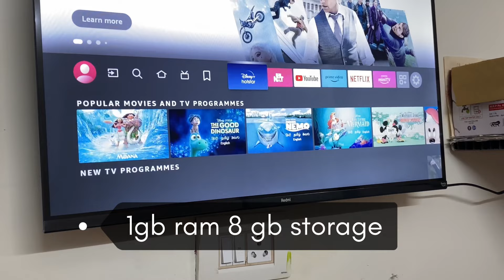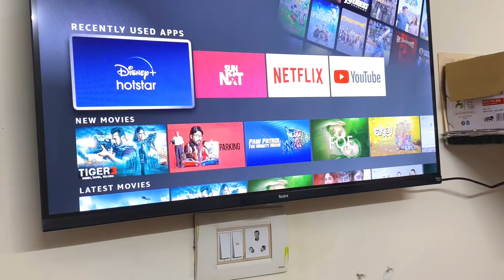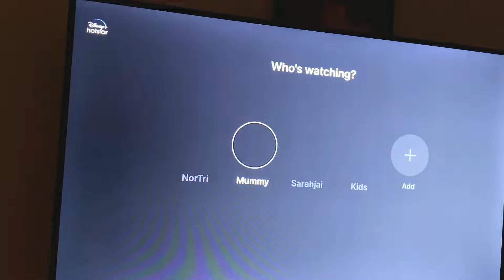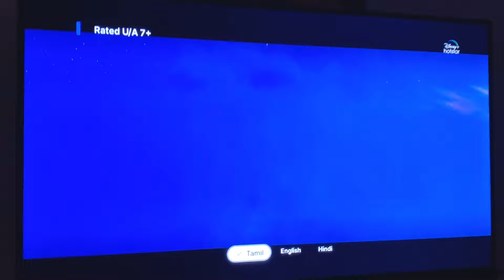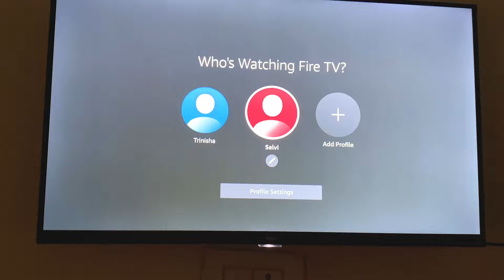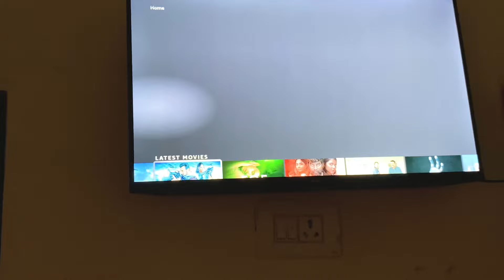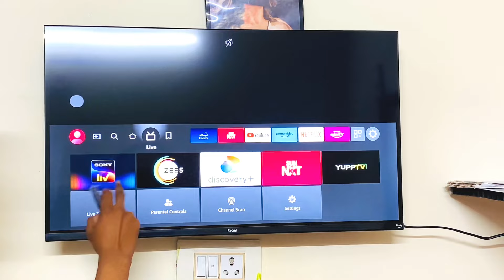Redmi fire tv unboxing review explained in Tamil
Specifications

Panel Vivid Picture Engine
Format HD Ready
Refresh Rate 60 hertz
Viewing Angle 178 degrees
Screen Type Flat
Aspect Ratio 16:09
TV Features
TV Type Smart
OS FireOS
Built-in Applications Prime Video, Netflix, Disney+ Hotstar, 12000+ Apps from App Store
Processor Quad core ARM Cortex-A35
Graphic Processor Mali G31 MP2
Supported Image Type JPEG, GIF
Audio & Video
Speakers Speakers typically come Built-in, which allows them to produce stereo sound.
Sound Configuration Dolby Audio | DTS Virtual: X | DTS - HD
Type Stereo
Sound Output 20 watts
Audio Format mp3 audio, wma
Supported Video Formats AVI, MP4
Video Format MPEG, AVI
Connectivity
Bluetooth Yes
Connectivity Technologies Wi-Fi, USB, HDMI, Ethernet
Remote Features
Remote Included Yes
Remote Type Remote with easy Access like Alexa Voice assistant | Guide | Mute | Menu | Prime Video, Netflix, Amazon Music and Apps buttons
Remote Technology Bluetooth
General Information
Ideal Viewing Distance 9 feet